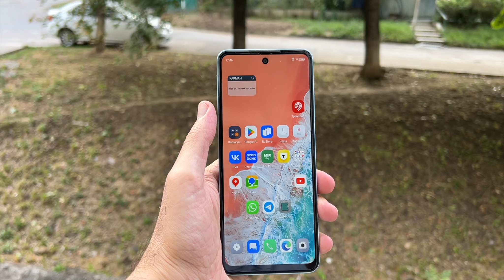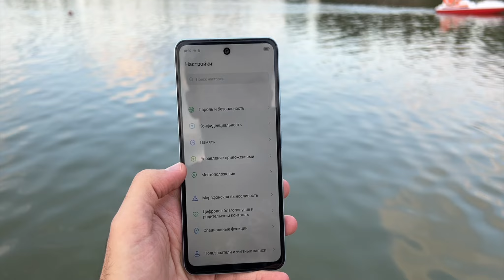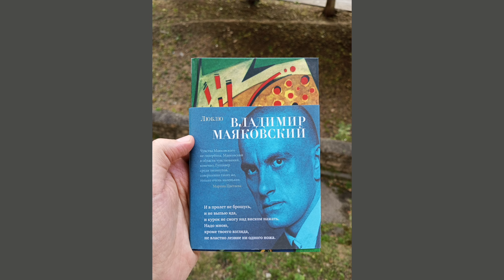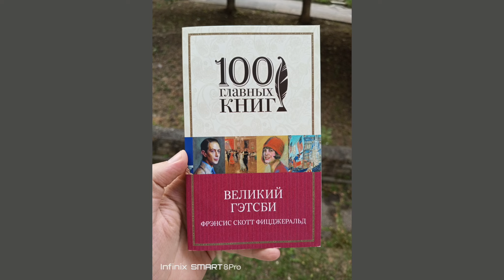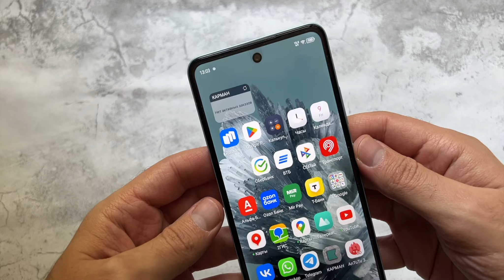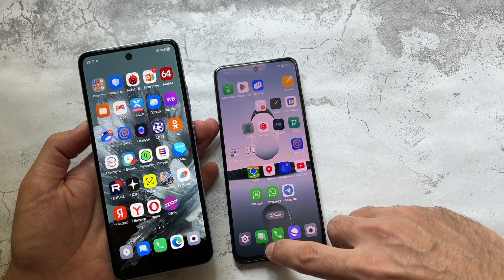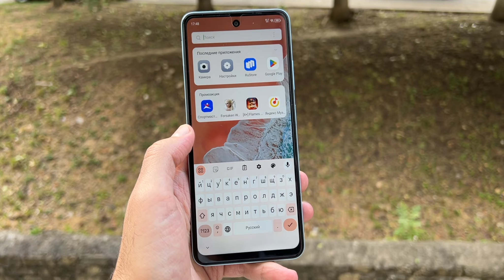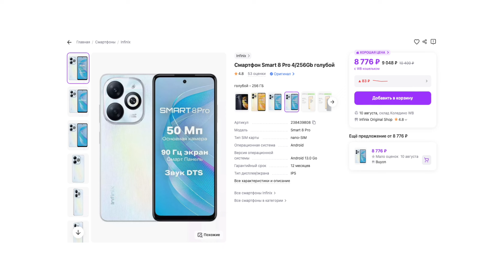Infinix Smart 8 Pro 256gb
Доступный смартфон с большой памятью, запись разговоров и интересные программные фишки